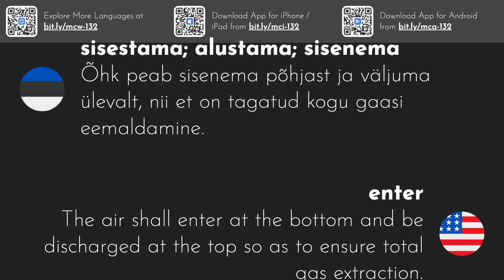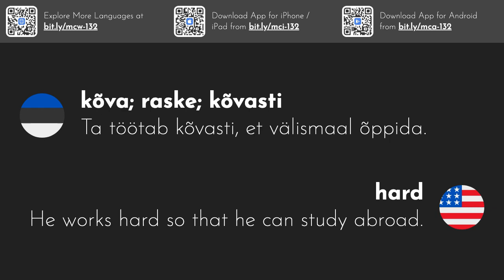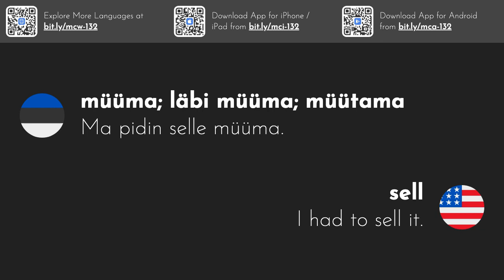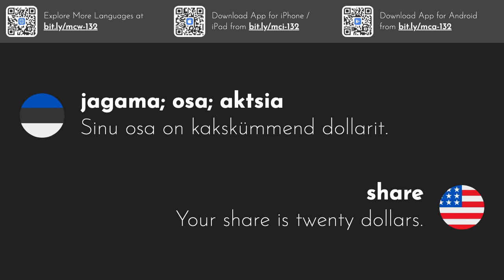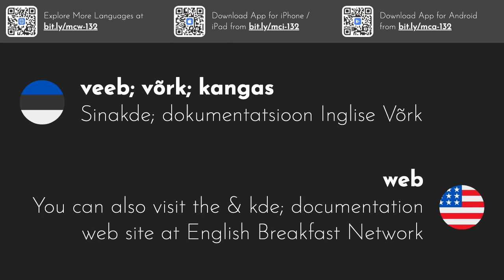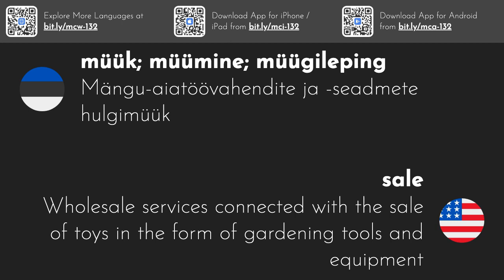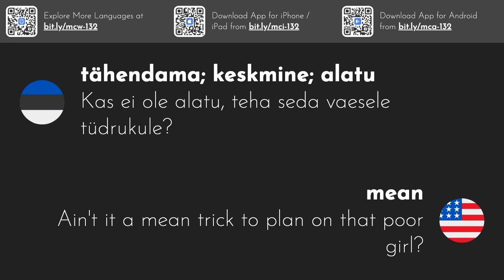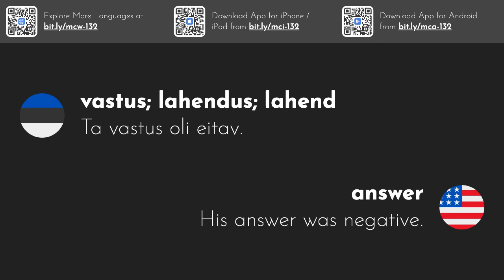3000 kõige levinumat inglise sõna | Osa 2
See videoseeria annab teile 3000 kõige sagedamini kasutatavat inglise keele sõna näidislausega.
Laadige alla meie iOS- või Android-rakendus, et neid sõnu liikvel olles õppida